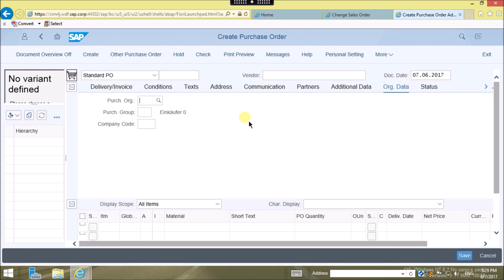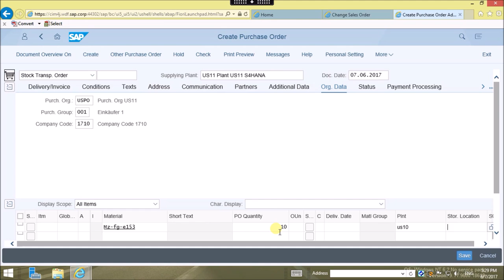02 Stock Transport Order